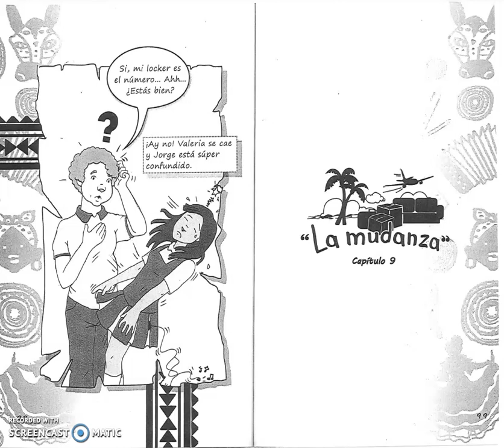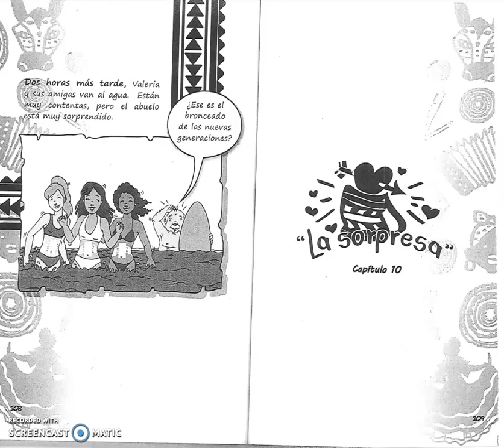Papacito - Capítulo 9